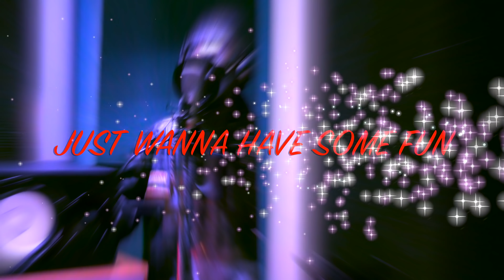GOING TO LONDON - MISTER SHAKE